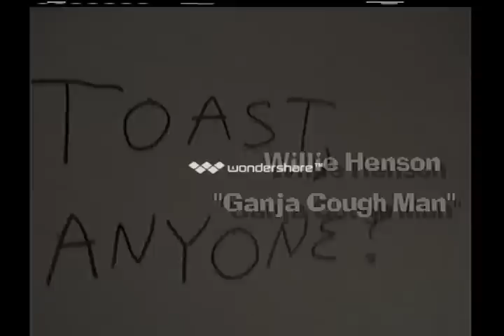GANJA COUGH MAN 2009 - WILL HENSON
Written, Recorded and Performed by Will Henson Jan and Oct 2009. All Words, Music and Instruments by Will Henson